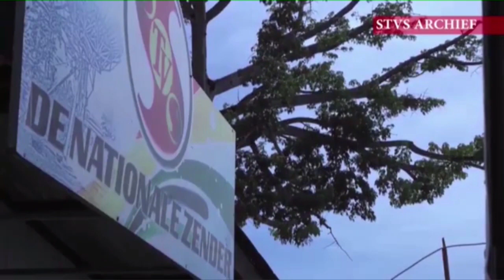29 jaar geleden STVS in Brand Mmanten Taki 11 mei 2022